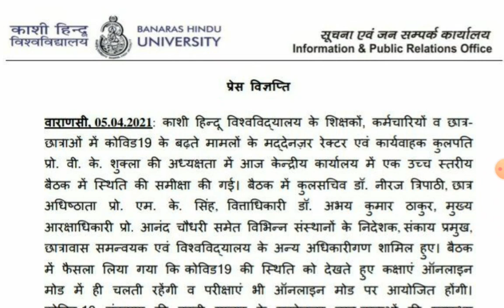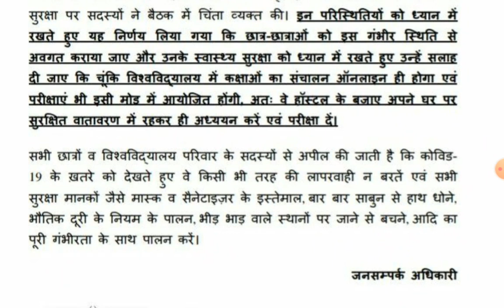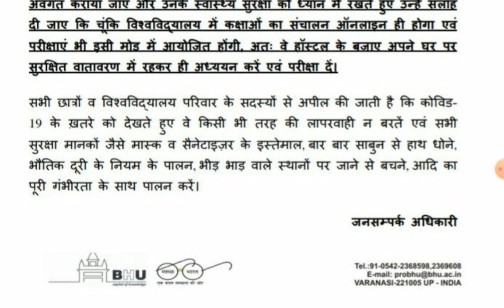BHU Latest Update regarding Covid -19 | घर बैठें देना होगा Exam ; प्रेस विज्ञप्ति जारी 👍 | By Aditya